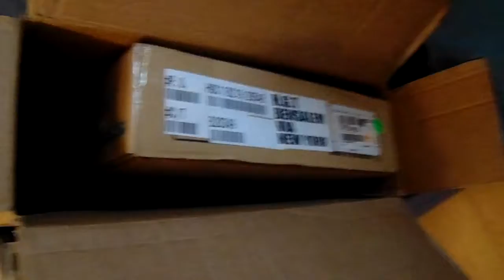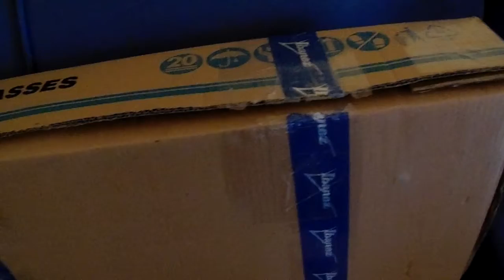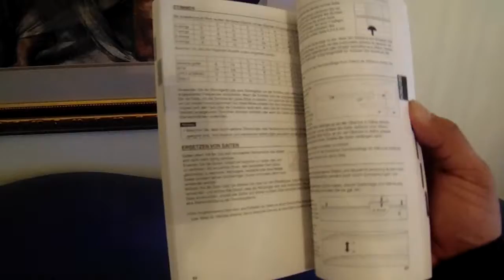JEM77WDP unboxing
JEM77WDP UNBOXING new guitar for me...UPDATE, i HAD to send the guitar back, sadly, the lower end post on the guitar where the Edge 2 fits, would not lock back up and slid up and down with ease. That was a defect, but I am getting a replacement, because for the short time I had this one, I LOVED it. It played and felt great, and the sound of those Dark Matter pickups was awesome. So, I have learned a lot during this process. Will keep you posted :)